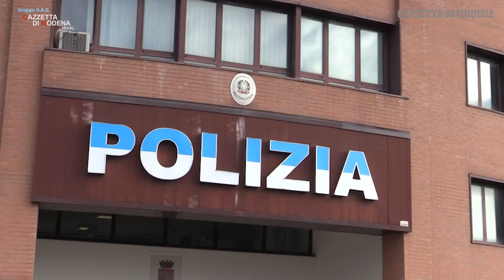Sgominata banda dei furti in abitazioni: 17 colpi in pochi mesi a Modena e in Emilia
Tre uomini di origine albanese sono stati fermati dalla squadra Mobile modenese con l'accusa di avere commesso 17 furti in abitazioni oltre che della provincia emiliana (comuni di Carpi, Sassuolo e Modena), anche in quelle di Ferrara (Cento), Reggio Emilia (Rubiera) e Bologna (San Giovanni in Persiceto, Budrio, Granarolo e Calderara sul Reno). L'indagine che ha portato al decreto di fermo di indiziato di delitto disposto dalla Procura di Modena, è scattata il 23 agosto dall'esecuzione di un ordine di carcerazione a carico di un albanese condannato in via definitiva sempre per furti in abitazione. E arrestato il 17 novembre scorso per espiare due anni di reclusione. Gli inquirenti, che indagavano su di lui per una scia di furti compiuti tra il 12 e il 26 marzo, hanno avuto modo di notare che l'uomo era spesso in compagnia di un amico connazionale a sua volta identificato durante la notifica dell'ordine di carcerazione. Gli investigatori sono poi riusciti ad arrivare a un parcheggio di Rubiera dove quest'ultimo albanese aveva lasciato una Giulietta nera in uso a lui e ad altri due connazionali: si tratta di una vettura più volte segnalata da vittime di furti in abitazione. Video Luigi Esposito